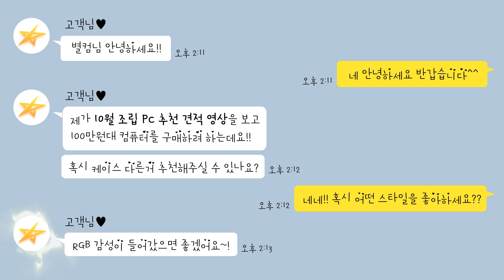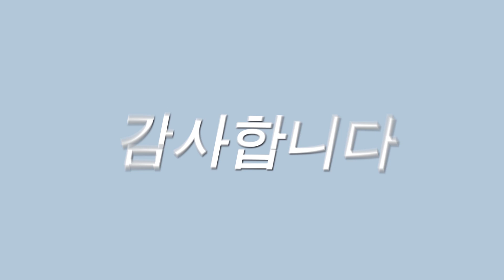특별이벤트 | '단 10대만' 레베카 케이스 완제 조립PC 구매시 EVENT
안녕하세요 별PD입니다.

보통 PC를 구매할 때 성능과 디자인을 많이 따진다고 하지요!
그래서 이번엔 컴퓨터의 디자인 역할을 해주는
'레베카 케이스' 이벤트를 진행하기로 했어요!!

아름답고 감성적인 RGB가 나오는
이 케이스로 완제PC를 맞추시고
컴퓨터를 킬때마다 감성을 느끼시는 건 어떠세요?

ㅡ
 - 별컴 온라인 쇼핑몰 : 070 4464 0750
(문의가능시간: 오전10시~오후5시)
 - 별컴 오프라인몰 : 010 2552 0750
(문의가능시간: 오전10시~오후7시)

ㅡ
☆ 출연 부품

케이스 - ABKO SUITMASTER 340S 레베카 강화유리 스펙트럼 RGB HALO
쿨러 - ABKO SUITMASTER HALO 120F RGB SPECTRUM SL(2개)

ㅡ